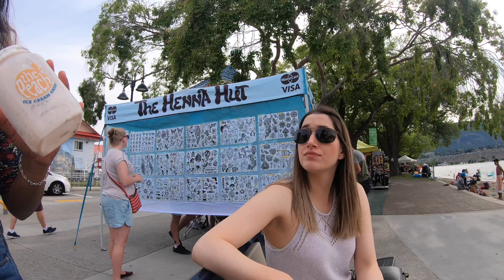Penticton, BC 2020 Part 4